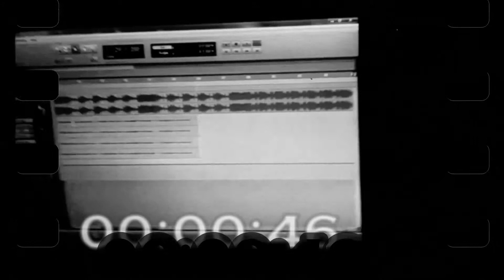NEW DOPE (REMIX)-TRENT LEE ft POLO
BEAT BY TYGA
12GANG
*NO RIGHTS TO BEAT*